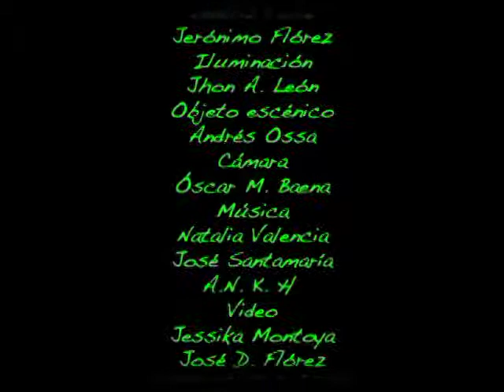Fragmentos del silencio - danza contemporánea - Videodanza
Video experimental para pieza de danza.